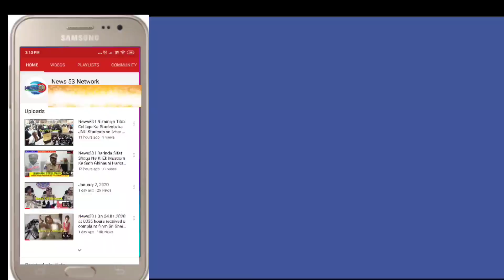News53🖊️ Osmania hospital junior doctor protest Since elective OTs and the services equivalent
Osmania hospital  junior  doctor  protest  Since elective OTs and the services equivalent to  the our OT is not being given, pts are having to stay for longer time at the wards and increasing chances of corona infection. And patients are also not getting good quality of treatment because of bad quality of the emergency OTs. That is why we are boycotting wards, elective OTs and OPs till our demands are not met.
Our demands are:
1. OT provision to be given for orthopedics and surgery
2. Post operative and emergency wards to be equipped with good amenities including acs and oxygen support.